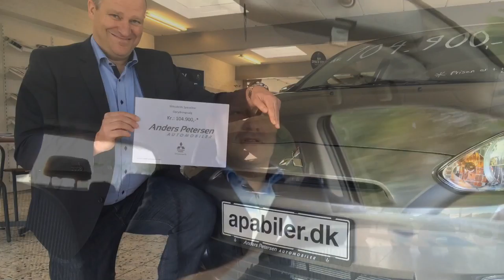Lagersalg på Mitsubishi Space Star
Lagersalg på Mitsubishi Space Star hos Anders Petersen Automobiler eller så længe lager haves.

Pris kun. kr 104.900,- excl. Levering og metallak.